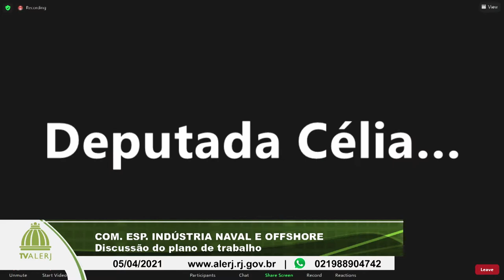Comissao Esp Industria Naval e Offshore 070421 YOUTUBE